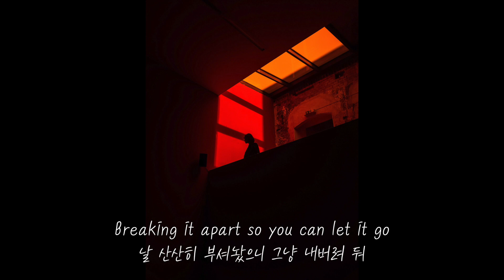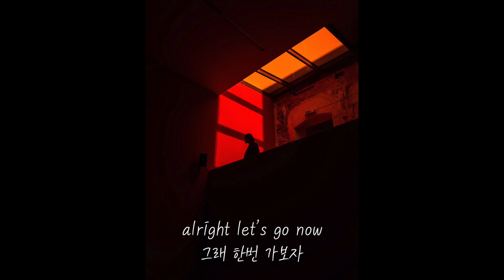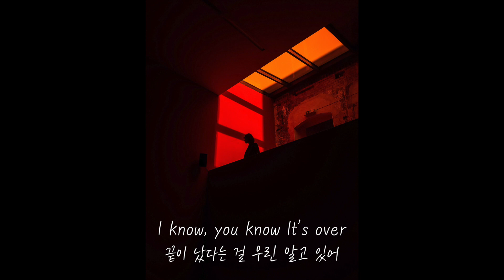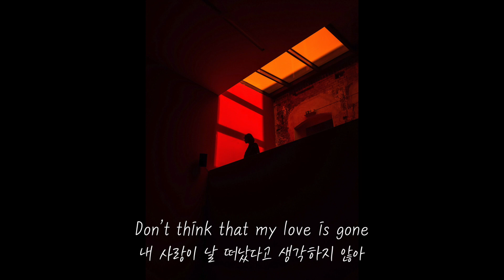Jungle - Casio가사/해석(고화질,이어폰)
Jungle - Casio